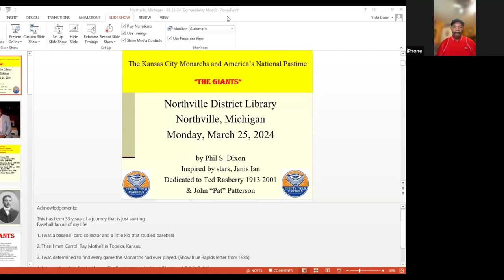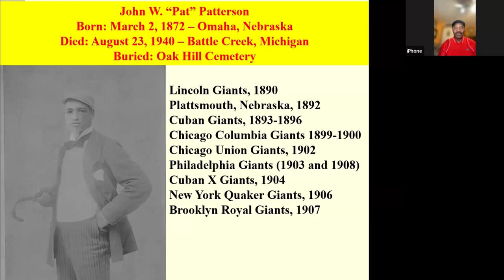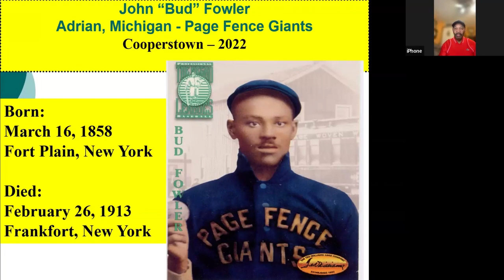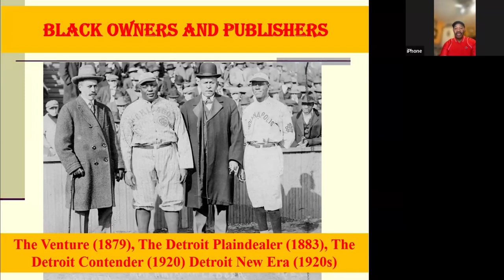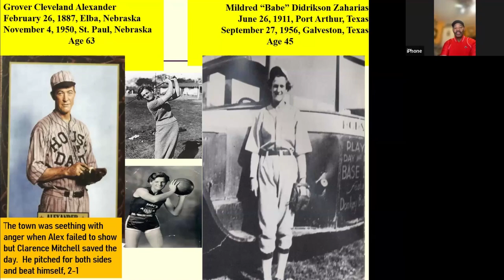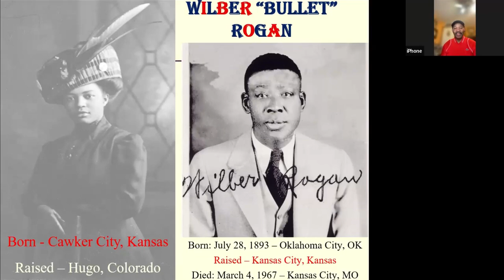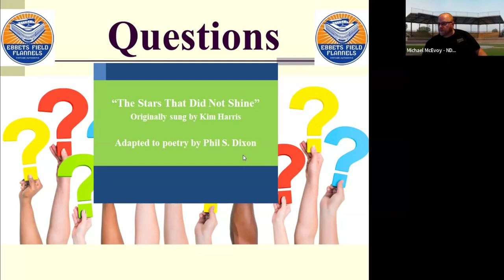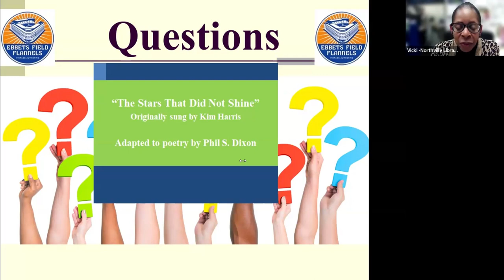History Of Negro Leagues Phill S Dixon NDL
History of Negro League Baseball with Author and Historian Phil S. Dixon

Phil S. Dixon is a road warrior, a veracious interviewer a tireless researcher and writer who has interviewed over 500 players, wives and their offspring for a unique perspective of the American and Negro League baseball experience, works for which he won a SABR MacMillan Award (Society of American Baseball Researchers) for his excellence in historical research.  He is best known for his 7 non-fiction books which includes "The Negro Baseball Leagues: A Photographs History,  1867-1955, a Casey Award winner as the best baseball book of the year in 1992.